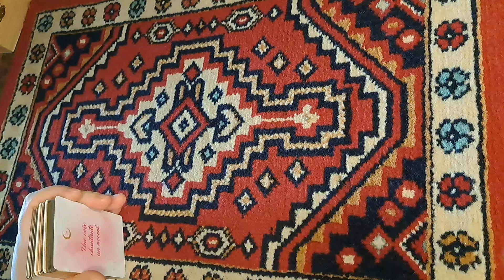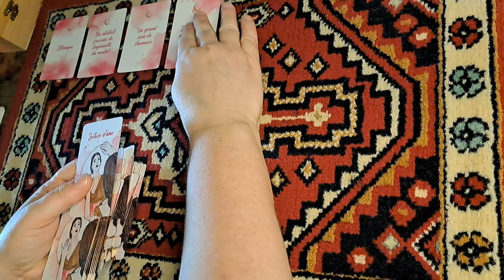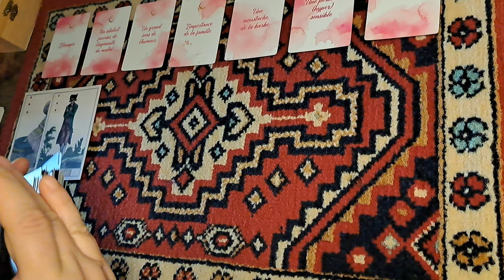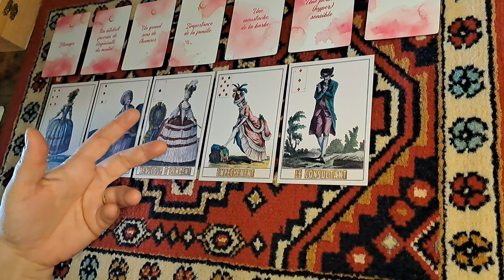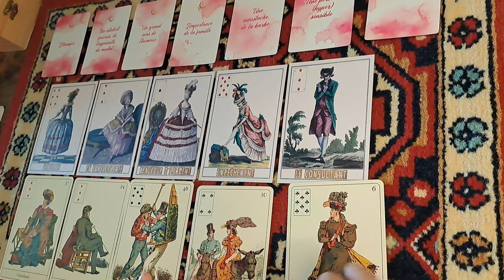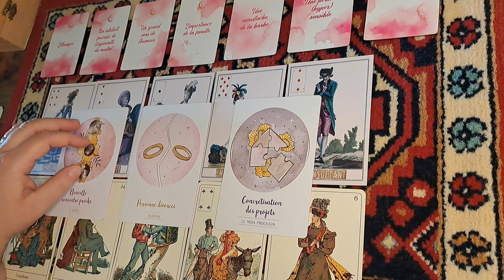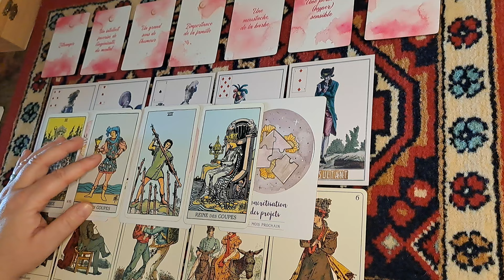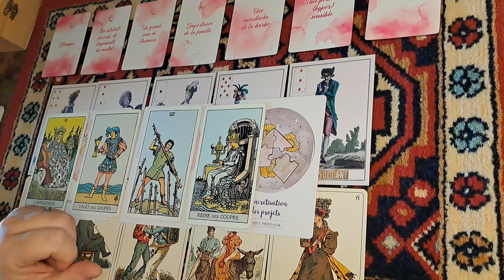Gémeaux ♊️, Va t'il (t-elle) revenir, faire un pas vers moi et quand ?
bonne visite